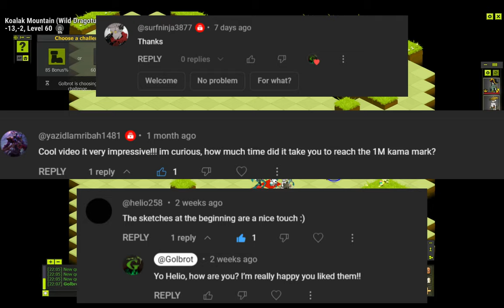#18 How to get KAMAS with daily quests at LOW LEVEL! Dofus From Scratch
Hellooooo, what is up my beloved friends? Here you have a special video about making kamas with daily quests!